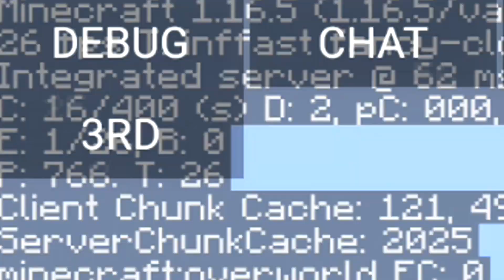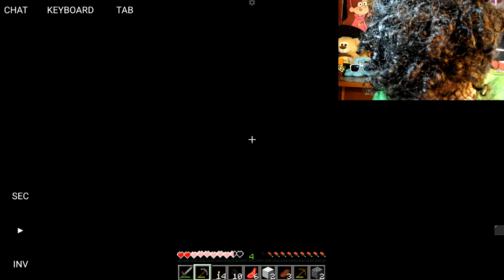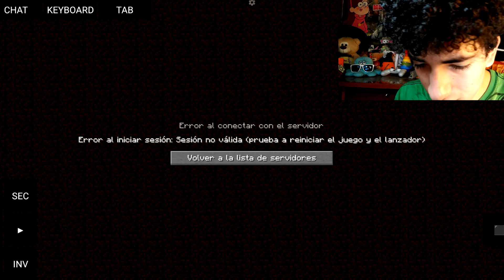CONSEGUÍ Minecraft JAVA en ANDROID!!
En este video, les mostraré cómo jugar Minecraft Java en dispositivos móviles o celulares. ¿Te imaginas llevar la experiencia de construir y explorar el mundo de Minecraft en la palma de tu mano? ¡Pues ahora es posible!

En esta emocionante aventura, descubriremos cómo instalar y disfrutar de Minecraft Java en tu dispositivo móvil. Exploraremos las infinitas posibilidades que ofrece este juego de construcción, desde la creación de impresionantes estructuras hasta la búsqueda de recursos y enfrentamientos con criaturas fantásticas.

 Descubrirás las diferencias entre Minecraft Pocket Edition y la edición Java, y aprenderás a sacar el máximo provecho de esta versión en tu dispositivo móvil.

¡No te pierdas este video! Únete a mí mientras descubrimos cómo llevar la magia de Minecraft a tus manos. Prepárate para una aventura inolvidable, repleta de construcción, exploración y diversión en Minecraft Java en tu celular.

¡Nos vemos en el mundo de bloques y aventuras de Minecraft en tu dispositivo móvil!

¡¿¡¿ESTÁS ABURRIDO?!?!
¡¿¡¿QUIERES REIRTE?!?!